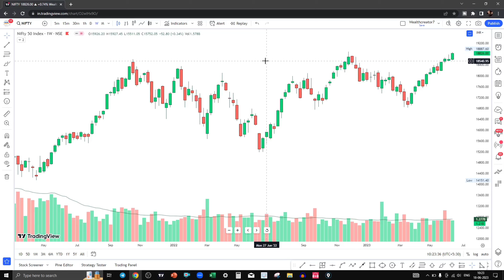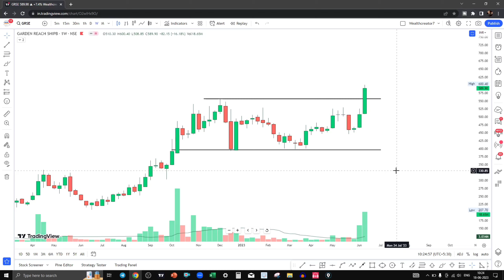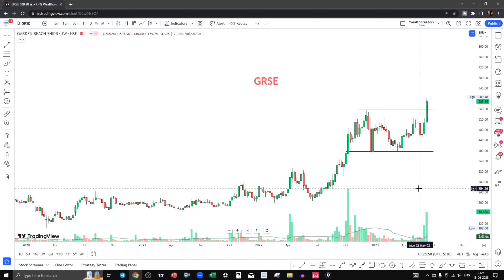STRONG DEFENCE STOCK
Hello friends,
In this video share Strong  breakout defence stock and potential to gave 20 to 35% return in med term  Company having strong order book